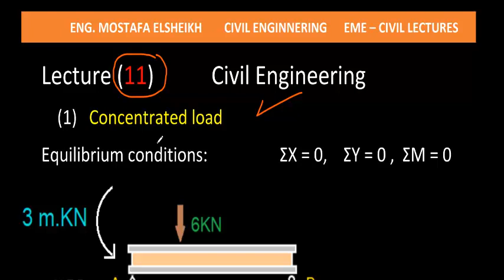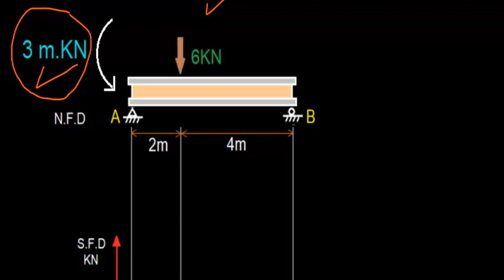How to draw SFD & BMD - Part4 | الهندسة المدنية - المحاضرة 11 - رسم الشير والمومنت - ج4